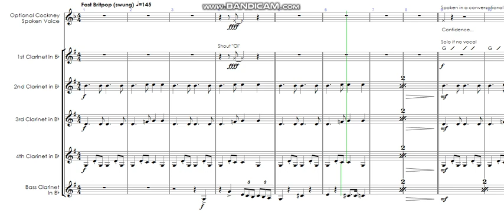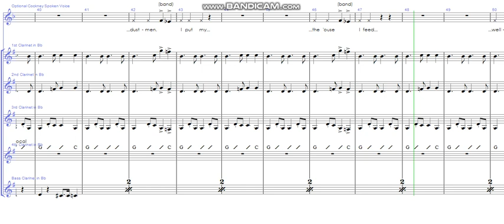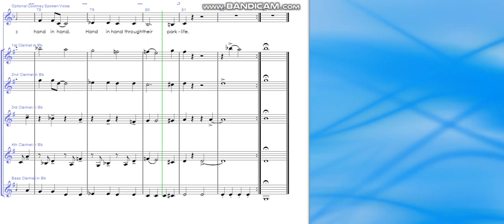Parklife (Blur cover) - clarinet quintet with optional vocal